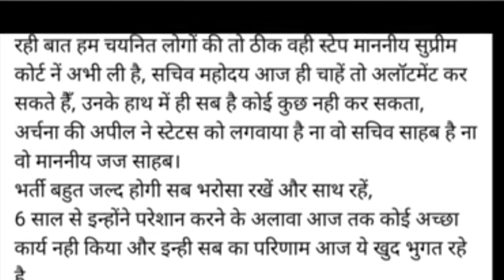कोर्ट का आदेश /अध्यापक भरती लेकर बाद सरकार को झटका